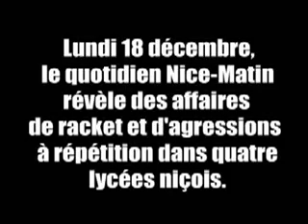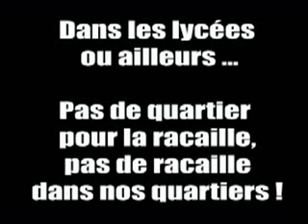Racket Basta !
Les identitaires niçois contre le racket